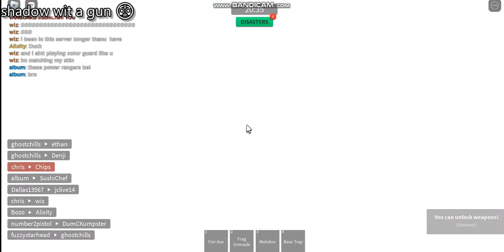The Combat Warriors Experience